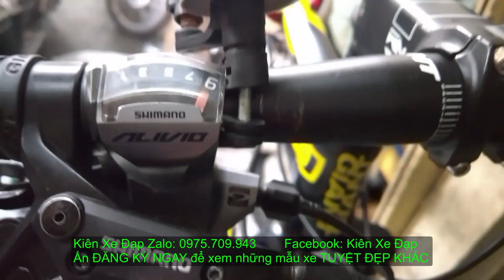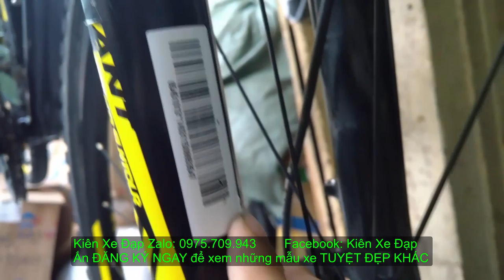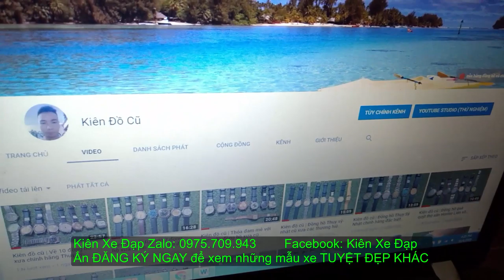Kiên Xe Đạp (ĐÃ BÁN) Touring CAO CẤP GIANT XCR 3500 huyền thoại mạnh mẽ giảm sóc zalo 0975709943